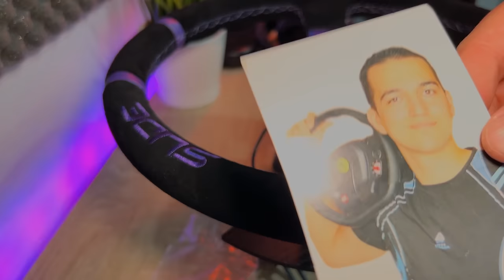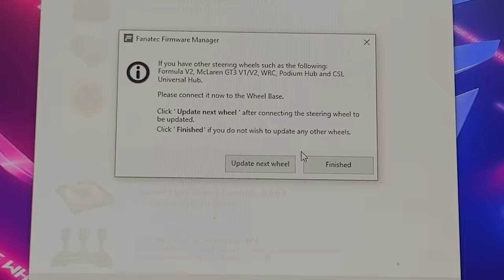Nowa kiera do driftu! Tyle czekałem 😍